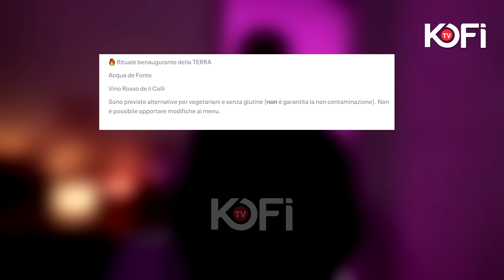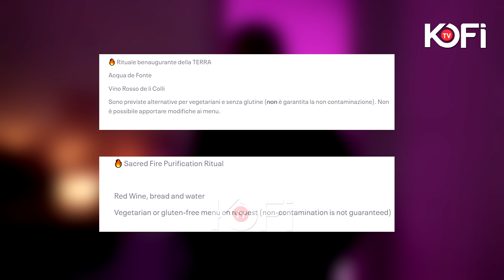I went to Dinner with Italian Witches, what I saw is just Wow